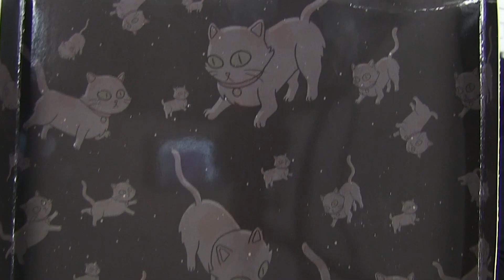RACCOMODÉ AVEC N'IMPORTE QUOI !!! REVIEW FUNKO POP LE VAISSEAU DE RICK ET MORTY - UNBOXING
Salut à tous ! Aujourd'hui on se fait la superbe Funko Pop Rides de Rick et Morty avec ce mythique vaisseau spatial !
Wubba Lubba Dub Dub !

• PARRAINAGE

Profitez de notre parrainage pour bénéficier de réductions intéressantes !

- MY GEEK BOX – 10€ de réduction sur votre première box ! :
et rentrez le code COLLECTOYZ !

- ARTOYZ – 5€ de réduction pour votre première commande ! (code parrain 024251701 à l’inscription)

- CANDYSAN – bons de réduction de 5% sur vos commandes ! (ou code parrain 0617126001 à l’inscription)

• MUSIQUE